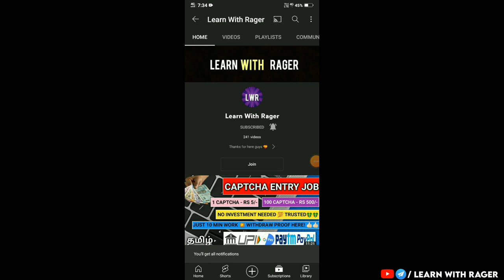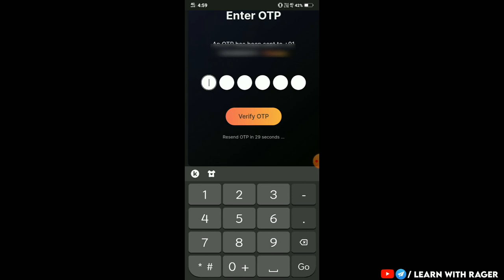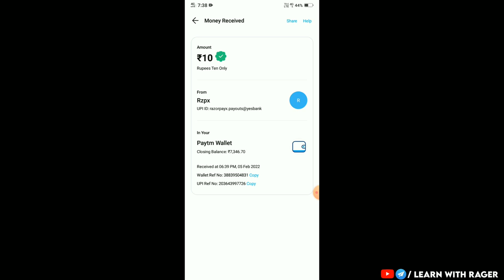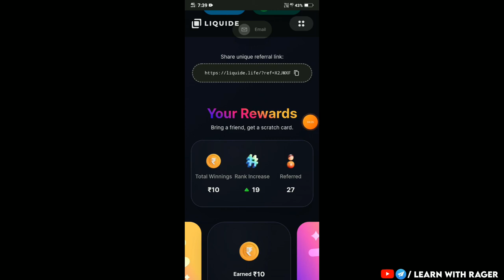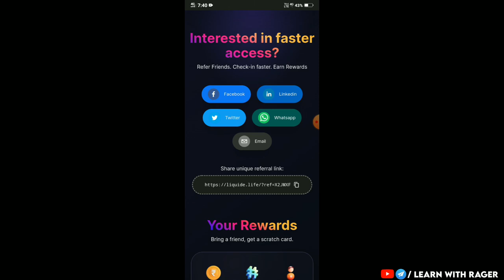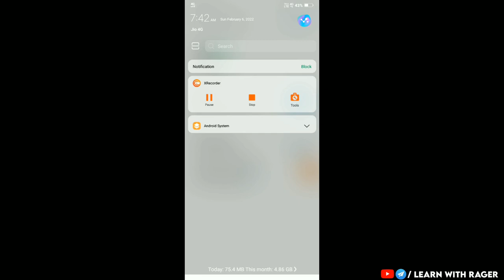⚡Scratch & Earn Paytm Cash Instant App Tamil 2022 Today | Money Earning Apps Tamil Today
Hello I this video I gonna tell you how to earn money in tamil no investment needed
( Watching videos ads earn real money in tamil 2021 )
₹ How to earn 1000₹ ( Indian rupees ) per day from online
this is best app for paytm cash earning app in tamil 2021

                                        (Or)
☘ Search ➺ Learn With Rager (In Telegram )

☘ Refer Code - " No Need "  🚀💥
join and find today money earning app no investment
🎉enjoy ₹ free for registration bonus
Admin communities 💓
➺ Whatsapp - Null ( spin_and_earn_app )
➺ FaceBook - Null ( today_new_earning_apps )
Business Talks 🎀
🔷🔷🔹Queries solved🔸🔶🔶